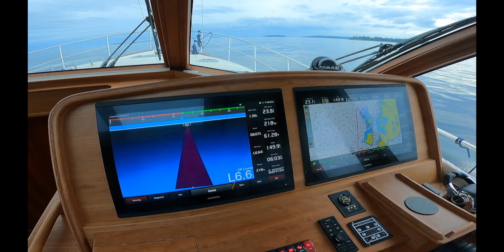2021-7-7 Sabre 58 Confident Helm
the newest Sabre 58 to leave the factory and we are onboard doing Confident Helm training to make sure the hand off process is as seamless as possible for the end user.  What can we do for you?